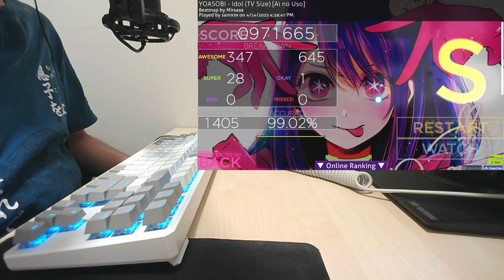YOASOBI - Idol (TV Size) / "Oshi no Ko" OP / Opening FC [osu!mania]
The anime only's reactions to this anime is going to be funny

Keyboard: Tecware Phantom+ Elite 87
Switches: Gateron Silent Reds for mania keys, Tecware Wraith Browns for every other keys.
Mouse: Logitech G304
Webcam: Aukey LM1E
Microphone: Fifine T683

Welp, at least there is a good song to jam out to this time. Last time it was Kick Back for me and I thought that song sucked ass, in fact I listened to the full song and felt like they cut out the better parts in the TV size. May the algorithm gods bless me with the power of YOASOBI for this video.